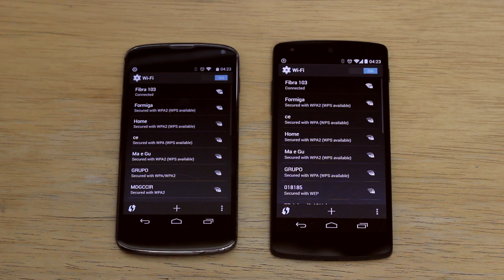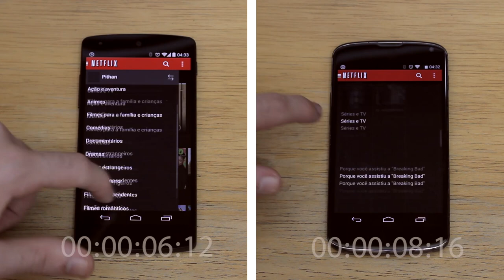Nexus 5 vs Nexus 4 - O quão grande é a diferença?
Quer fazer negócios? - contato(arroba)sphextech.net